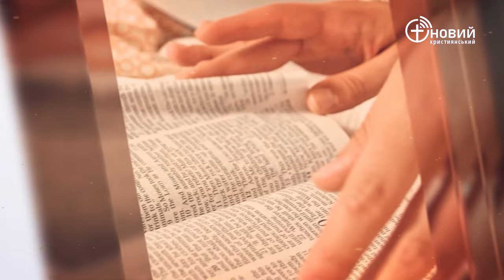«Щоденний хліб» / 12 травня / Артур Тимощук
«І в тісноті своїй­ він став благати лице Господа Бога свого і глибоко смирився перед Богом батьків своїх. І помолився Йому, і Бог прихилився до нього і почув моління його, і повернув його в Єрусалим у царство його. І пізнав Манассія, що Господь є Бог» 2 Паралипоменон 33:12-13 (переклад Філарета)